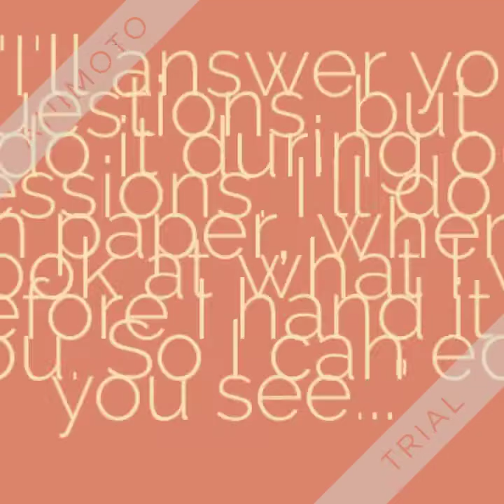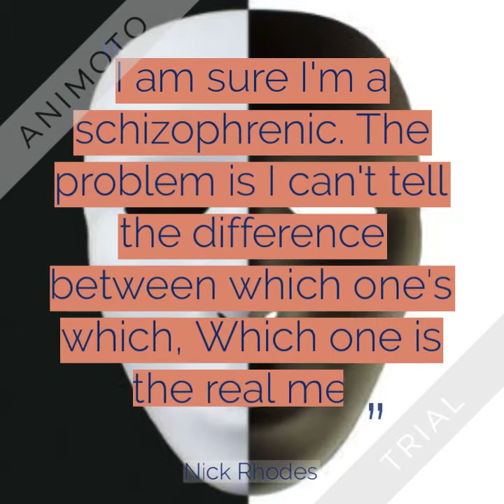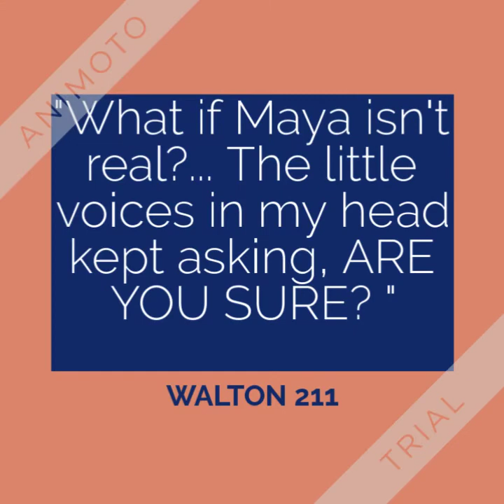Words on Bathroom Walls Book Trailer